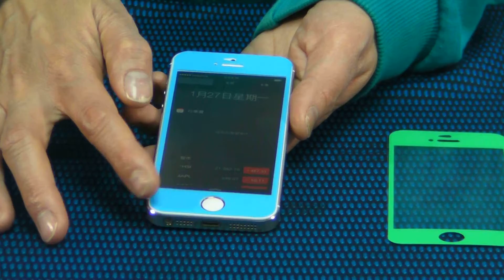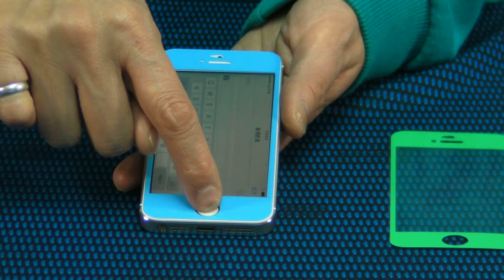New generation Magic Protector for iPhone 5 screen protector at easy apply and Bubbles free 41005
This Magic Protector already Patened in the world, we provide OEM and ODM service and custom logo for premium gifts,